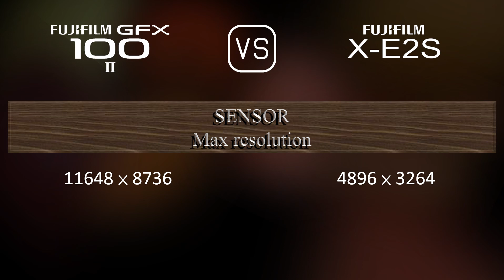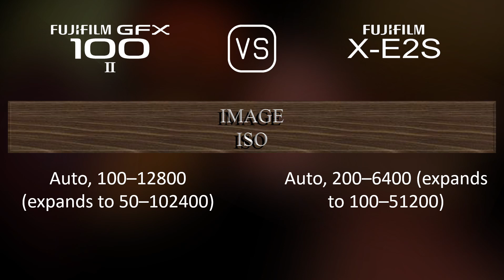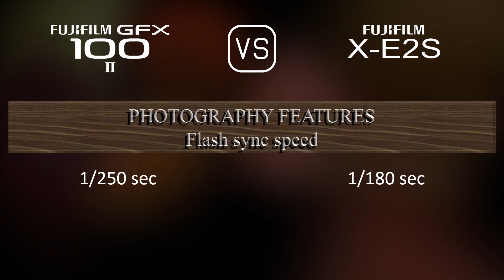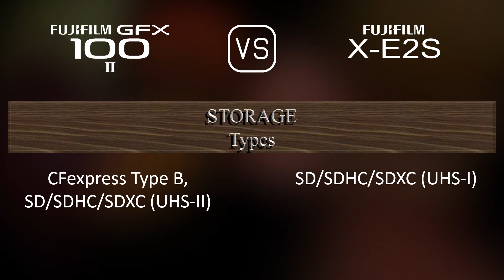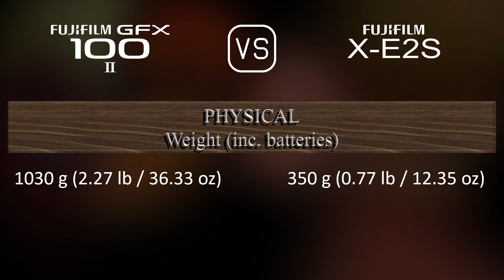Fujifilm GFX 100 II vs. Fujifilm X-E2S: A Comparison of Specifications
This video overviews the Fujifilm GFX 100 II and the Fujifilm X-E2S in a parallel comparison of specifications.

00:25 LAUNCH
00:33 BODY
00:40 SENSOR
01:01 IMAGE
01:16 OPTICS & FOCUS
01:41 SCREEN
01:58 VIEWFINDER
02:13 PHOTOGRAPHY FEATURES
03:06 VIDEOGRAPHY FEATURES
03:20 STORAGE
03:24 CONNECTIVITY
03:49 PHYSICAL
04:07 MISC